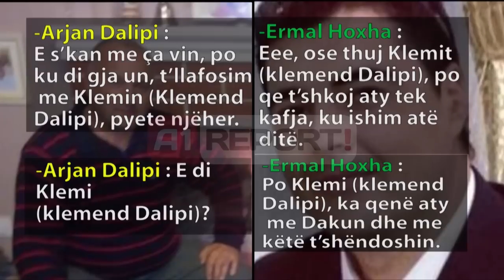A1 Report - Kokaina, ja përgjimet mes Ermal Hoxhës e trafikantëve të dyshuar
TIRANE - Anëtarët e bandës së trafikut të kokainës që përpunohej në laboratorin e zbuluar më 14 Janar nga Policia e Shtetit në Xibrakë, komunikonin në telefon me njëri-tjetrin përmes kodeve. A1 Report dhe Shqiptarja.com sjellin sot të plotë transkriptet e bisedave të përgjuara të cilat janë provë në dosjen e prokurorisë kundër  9 të arrestuarve për trafikun e Kokainës nga Kolumbia e që përmes përpunimit në laboratorin në Elbasan, trafikohej në vendet e Evropës Perëndimore.

Në përgjimet e bisedave mes të dyshuarve, rezulton edhe Ermal Hoxha, nipi i ish-diktatorit komunist Enver Hoxha, i cili ndodhet në arrest me burg si pjesë e këtij trafiku.

Komunikimi telefonik mes Ermal Hoxhës me numrin 069xxx949 dhe numrit 069xxxx975, që dyshohet se është në përdorim nga Arjan Dalipi, gjithashtu i arrestuar nga Policia, është përgjuar në datën 13 Janar të këtij viti dhe 14 Janar, ditë kur policia kreu arrestimet e anëtarëve të dyshuar të grupit kriminal.

Mëngjesin e 13 janarit, Ermal Hoxha njofton Dalipin se ishte duke shkuar për tek ai, por ky i fundit përmes fjalëve të koduara që banda kishte zgjedhur për të shmangur cdo dyshim, i thotë se “kanë ngrirë tubat, nuk i lajmë dot qentë sot”. E megjithatë nipi i ish-diktatorit i thotë “ja se po vij unë”.

Nga përgjimet telefonike është zbuluar edhe komunikimi me dy të arrestuarit e tjerë, Gentjan Gjonaj nga Vlora dhe Kelmend Dalipit nga Elbasani, vëlla me Arjanin.